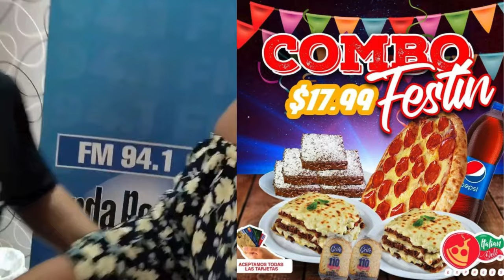🥳 LLEGÓ EL Combo Festín POR SÓLO 17,99 USD